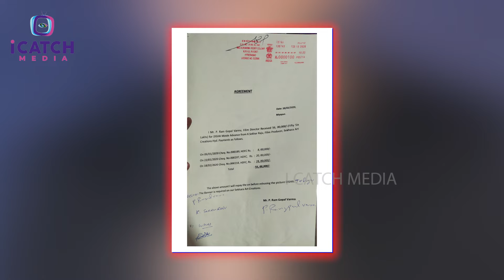Producer Natti Kumar Sensational Comments On RGV | Natti Kumar vs RGV | ICatch Media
RGV NattiKumar